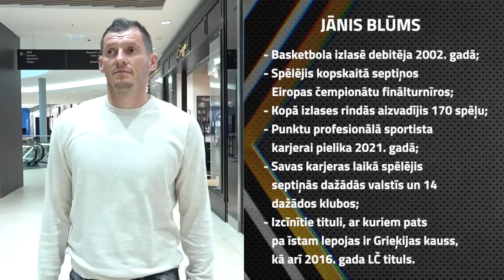#3 "eXi" Blūms, Sorokins un Gorkšs: bijušie sportisti – šobrīd funkcionāri, sezonu sākumi | 4.sezona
Piedāvājam sporta sarunu šova “eXi” ceturtās sezonas trešo epizodi, kurā bijušie sportisti Kaspars Gorkšs, Jānis Blūms un Oļegs Sorokins tiekas iepirkšanās un izklaides centrā "Akropole Alfa", lai dalītos stāstos par savu pieredzi dažādās arī šodien aktuālās sporta tēmās.

0:00:00 – 0:04:20 – šodien raidījumā;
0:04:21 – 0:07:25 – viesošanās GRILL LONDON;
0:07:26 – 0:42:05 – bijušais sportists - sporta funkcionārs - atšķirības, pienākumi un sajūtas;
0:42:06 – 1:08:06 – Sezonas sākums - kā to izdzīvo sportisti?